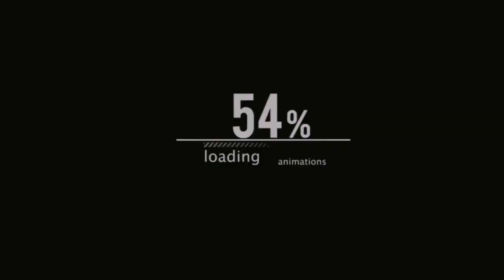Bridge Of Horror (Latay) @San Jose, Poro, Camotes| Juan Jaime Vlogs| Scary | Vlog 01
Dito sa San Jose mayrong tulay na nakatakot pag kagat ng dilim. ayong sa mga naka tanda may nag paparamdam daw pag dadaan ka sa tulay at kikilabutan ka dahil mayrong magpapakita sa tulay. pinuntahan namin ang tulay dahil na curious kame kung mayron ba talagang magpaparamdam. sa lalim ng gabi wala ka talagang ma ririnig na ingay kundi tunog lang ng mga insekto at umaagos na tubig ng galing sa sapa. tuklasin natin kung meron bang magpapakita o mahagip sa camera.